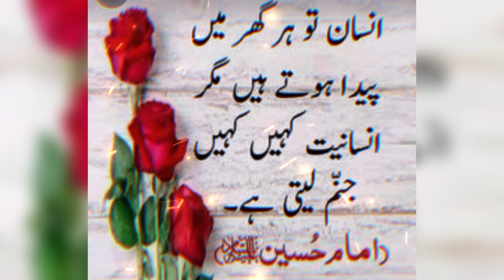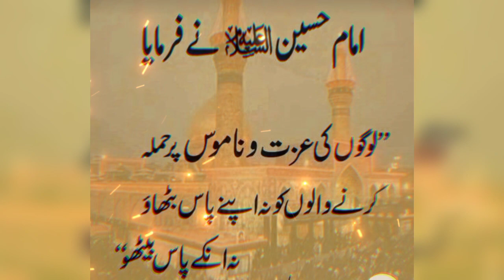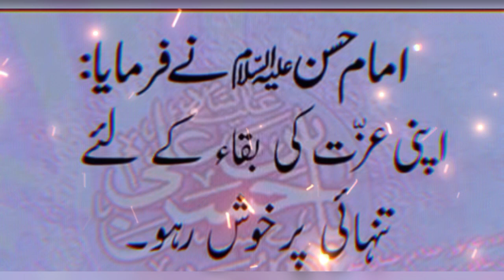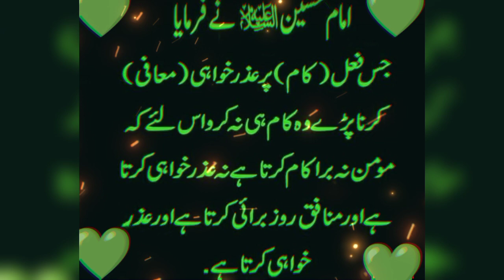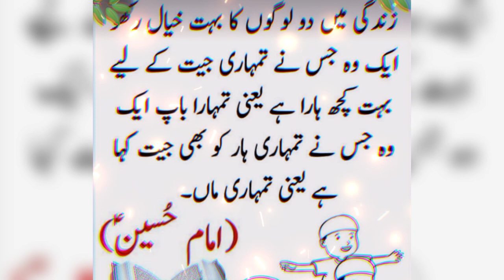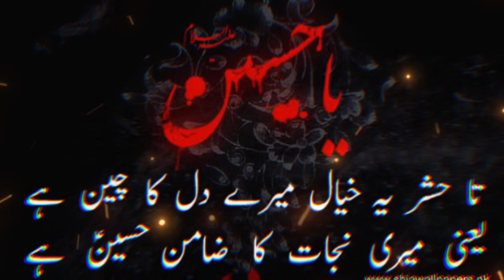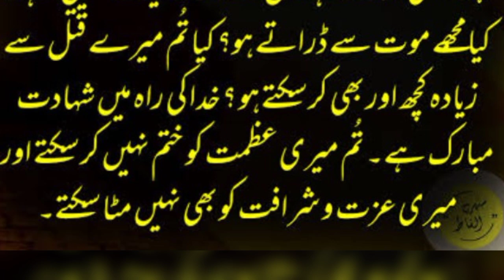50 Inspiring Quotes Of Hazrat Imam Hussain | Imam Hussain Quotes@ZainabIslamicQuotes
50 Inspiring Quotes Of Hazrat Imam Hussain | Imam Hussain Quotes @zainab Islamic Quotes